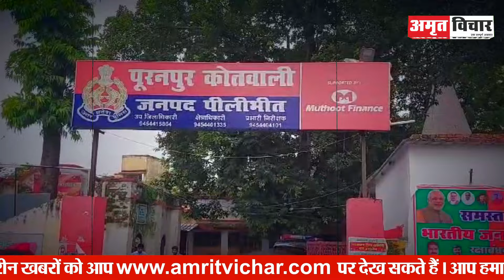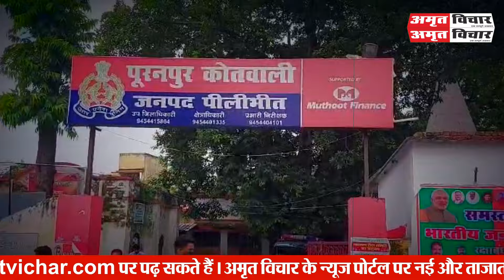Pilibhit News | पीलीभीत के पूरनपुर में महिला की हत्या, युवक को मारी गोली, ताबड़तोड़ फायरिंग से हड़कंप